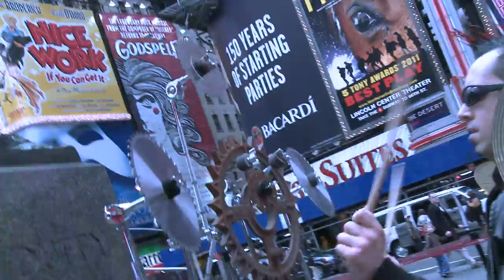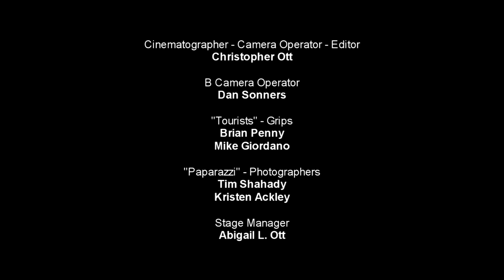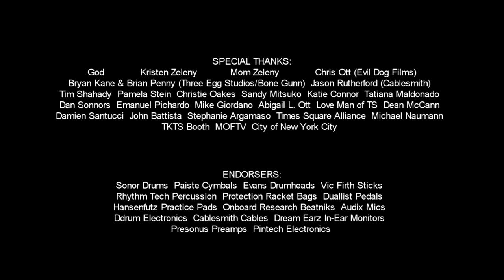Charlie Zeleny: Drumageddon Manhattan: Drummer Uses Times Square Itself As Drumset In One Take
Drumageddon: Manhattan: The Ultimate Drum Solo by Charlie Zeleny. [[[ Zoom Lessons Now Available Worldwide.

Filmed by Chris Ott & Evil Dog Films with Bryan Kane & Bone Gunn, Brian Penny & Three Egg Studios & Jason Rutherford & Cablesmith.

Drummer Solos Across All Times Square NYC in One Take:
The Drumageddon Manhattan video takes the concept of the drum solo across multiple environments to the next level featuring tons of NYC culture, characters and over-the-top drumming on even more extreme drumsets all across Times Square NYC in one continuous 5 minute take.

The previous Drumageddon Brooklyn video was a non-stop 8 minute drum solo up an entire Brooklyn Building from street to rooftop in which he played on 123 drums/cymbals/percussion items filmed in one continuous take.

The Drumageddon Brooklyn video was featured on over 250 websites in over 125 countries & in New York Magazine, The Brigade, Viral Video Chart on Unruly Media, Wall Street Journal, CNN, World News, Metal Hammer Magazine, SMN News, Rock Overdose, Heavy Metal Buzz Radio, Spiked Nation, Voice in Finland, Metal Injection, Rhythm Magazine, Metal Sucks, Whiplash Brazil, Metal Underground and Melodic Rock among many others.

Charlie Zeleny has toured/recorded with Jordan Rudess, Terry Bozzio, Joe Lynn Turner, Blotted Science, Behold the Arctopus, Suspyre, Kayodot, The Great Kat, Rock of Ages, Kristin Chenoweth, XV (rapper), Outasight, Sony Music artists, Warner Bros. Records artists and has performed at venues like a sold out Giants Stadium, Lincoln Center, El Coliseo de Puerto Rico, Irving Plaza, Bamboozle Fest, The View, AOL Sessions, Iridium Jazz Club, BB Kings and IZOD Arena. Charlie Z has also toured 19 countries, 39 US States and can be heard on over 70 albums in addition to being in Sick Drummer Magazine's "Hall of Fame" and Blender Magazine as "One of the Best Drummers of All-Time."

Drumageddon Brooklyn Reviews:

"We've seen some hell-a crazy drum solos in our time, but managing to take one up an entire Brooklyn Building from street-to-roof level might just take it...the Most Mental Drum Solo Ever."
Metal Hammer Magazine

"Drumageddon is the Ultimate Drum Solo. Charlie Z tears through a Brooklyn building drumming his way onto the roof."
New York Magazine

"A Drum Video that will make you want to quit drumming or never even start."
Metal Injection

"Zeleny's drumming has to be heard to even be believed."

"Bored of drum solos? Check this guy out!"
Rhythm Magazine UK

"Charlie Zeleny has proven himself a drumming monster."
BNR Metal

"Charlie Zeleny plays an 8 minute drum solo while climbing up floors of a Brooklyn building in one continuous take (!!!). He really sells it...Really cool concept."
Metal Sucks

"Probably the coolest and most creative drum solo I've seen in a long time. Charlie Zeleny. Must watch even if you're not a drummer!"
Reddit.com

Most drum solos are boring but Charlie Zeleny is simply amazing...the all time most insane drum solo."
Hymhuulet Finland

"The single most metal drum solo ever!"
Pulse of the Maggots

"Yeah, this is basically the best drum solo you'll ever see."
Movook Japan